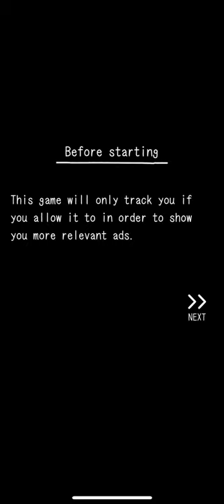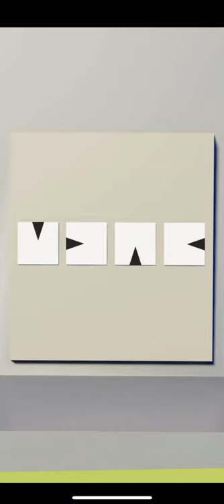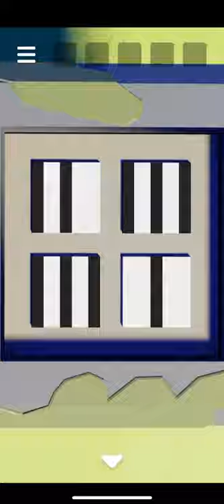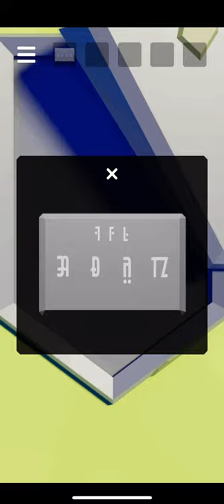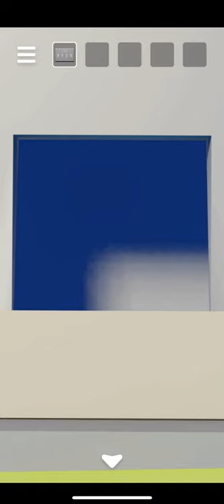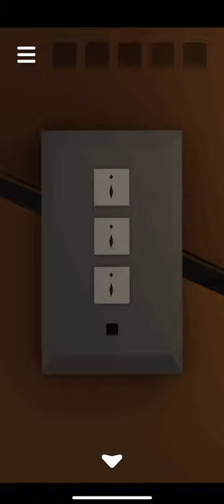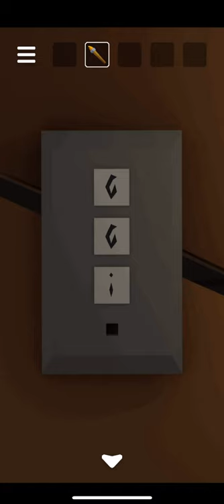Escape Game: Flying Island (by Ryo Saito) IOS Gameplay Video (HD)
App description:

This is a free escape game that you can play easily. A flying island. An abandoned robot. Explore such an extraordinary setting, solve riddles and tricks, and aim to escape.

【Features】
・Completely free.
・It's easy to play, just tap!
・Even beginners can enjoy this difficulty level.
・If you get stuck, don't worry, there are easy-to-follow hints available.
・Auto-save, so you can stop and restart at any time.
・It's a good way to kill time.
・Cute characters and animals will heal you.
・Atmospheric graphics and background music add to the immersive experience of exploring.
・It is also recommended for brain training.

・Basically, just tap the place you are interested in.
・Observe your surroundings carefully, and try to solve the riddles and tricks!
・When you get an item, tap to select it, then tap where you want to use it.
・Tap an item twice to zoom in.
・Some of the items can be combined.
・After zooming in on the first item, tap the second item to select it, and then tap the zoomed-in item to combine it!
・If you get confused, open the menu in the upper left corner of the screen to get a hint.